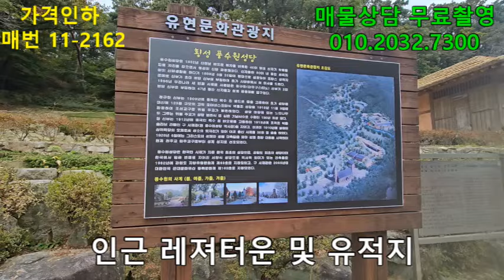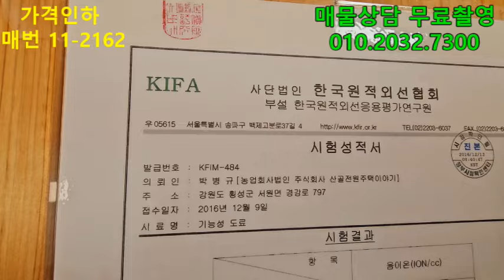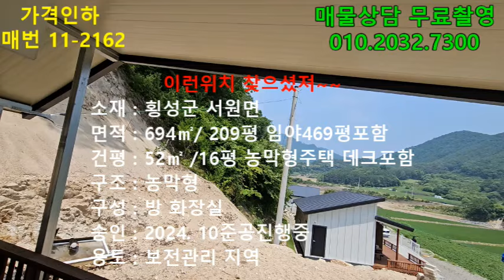채류형쉼터보다 더 저렴한 백만평 레져타운 개발지 정면 농막형 횡성주말주택#횡성주말주택 횡성전원주택 강원도주말주택 [11-2162]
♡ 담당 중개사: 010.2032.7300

♡물건소재 : 횡성군 서원면
♡토지면적 : 694㎡  / 209평  보너스 임야469평
♡건물면적 : 52㎡  / 16 평
♡건축구조 : 농막형
♡사용승인 : 24.10 준공진행중
♡건물구성 : 방 화장실 주방 농막형
♡용도지역 : 보전관리
♡매매가격 : 1억1천5백만원
♡입주시기 : 협의.잔금시.
♡주차대수 : 다수
♡관리비용 : 별도의 관리비 없음
♡주택방향 : 남동향
♡도로관계 : 4m
♡통신환경 : 전화 인터넷 휴대폰통신 원할
♡식수 ; 공동지하수
♡난방 : 전기보일러
♡텃밭면적 : 50여평
♡이용현황 : 공실
♡주변환경 : 양평경계2km. 동양평ic15분 수도권1시간20분
♡주변명소 : 드림마운틴 동원썬벨리 오크벨리 등 다수
♡추천용도 : 주말주택 골프하우스
♡기타사항 : 준공진행조건 투자 최적 즉시 건축가능
♡지번공개 : 계약완료전까지 전화상담 방문고객에게 공개 드립니다.

시골 생활 30여년의 경험담을 우리  가족님들과 공유 하고자  시작 하였습니다.

산골전원주택이야기 공인중개사사무소